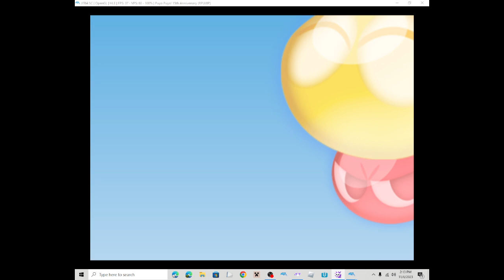Puyo Puyo 15th Anniversary Corruption 01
1st Time Corruption And This One Was Not The Best Corruption For Me!!!

About Me On Kick: I Livestream And Play Copyright Music  And Watch Tv Shows That I Watch On Kick Instead On YouTube And I Think It's A Great Idea That I Can Do Everything Except YouTube!

I Livestream (Sometime's) Everyday On Kick To 12:00PM - 08:00PM

Kick Username: CompleteGamer